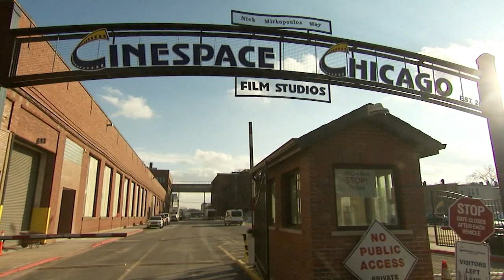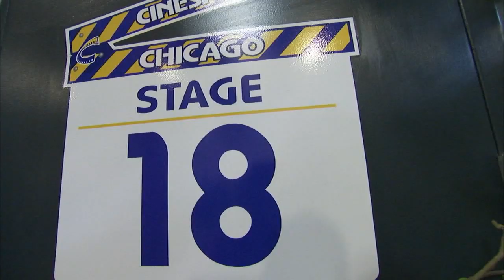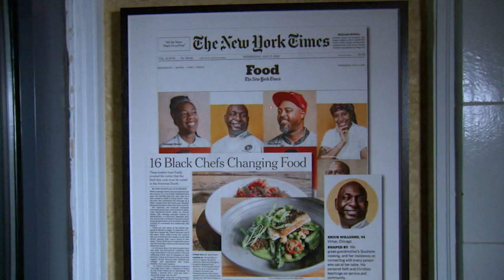Heart & Soul: CineCares Foundation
Cinespace Chicago Film Studio has developed an internship program called CineCares which brings kids into the vast TV and film complex to teach them about the business.